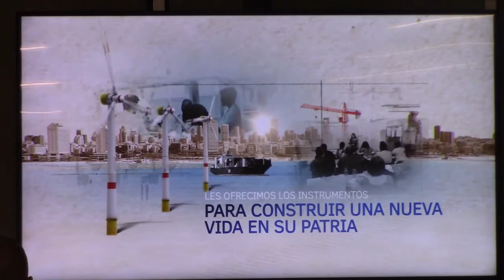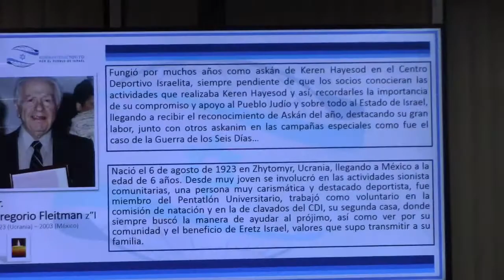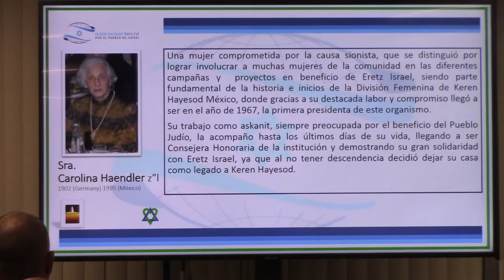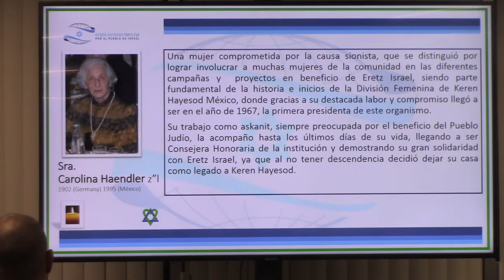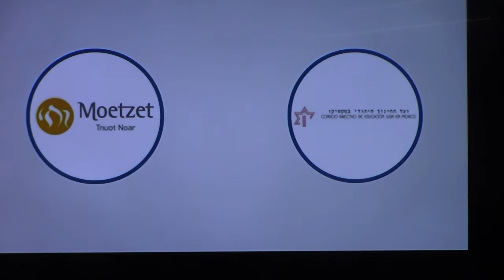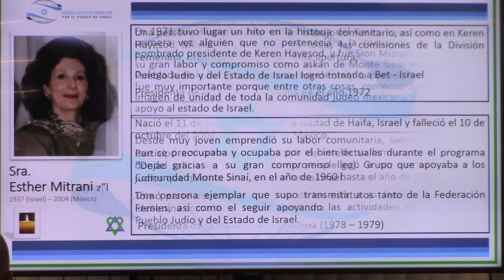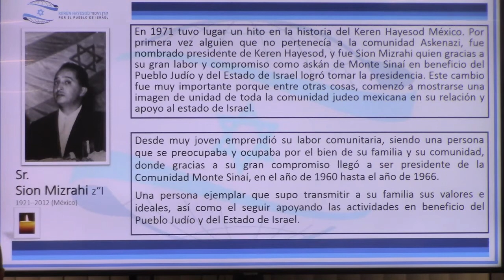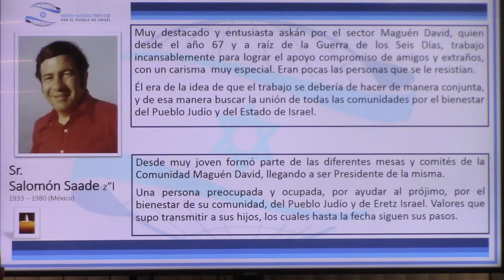Keren Hayesod reconoce la gran Labor de sus Askanim que ya no estan con nosotros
Keren Hayesod reconoce la gran Labor de sus Askanim que ya no estan con nosotros  Cherem Mitrani Mizrahi Sitt Seade Haendler Fleitman (2)